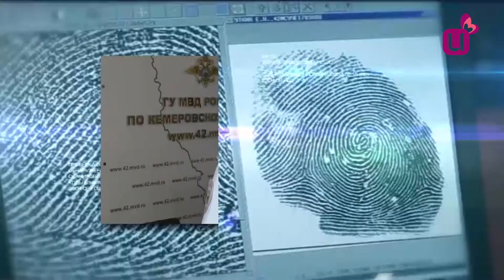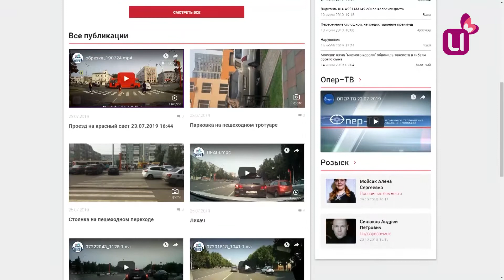Опер ТВ - 30.07.2019